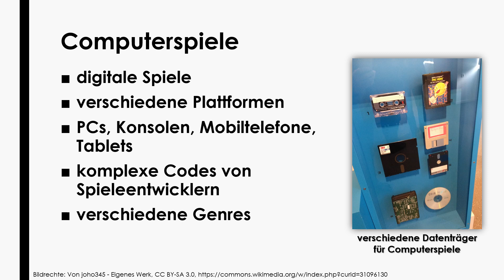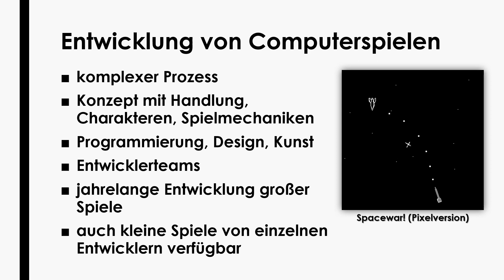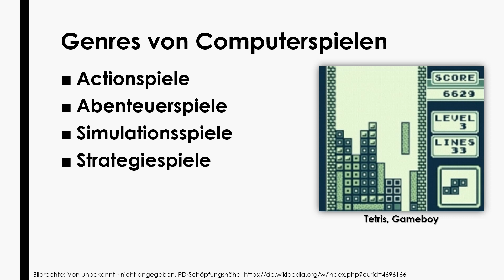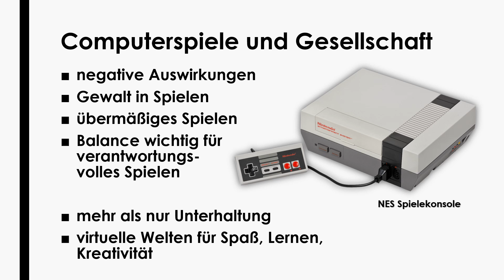Computerspiele einfach und kurz erklärt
Erfahre in etwas über 4 Minuten, was du über Computerspiele wissen solltest!